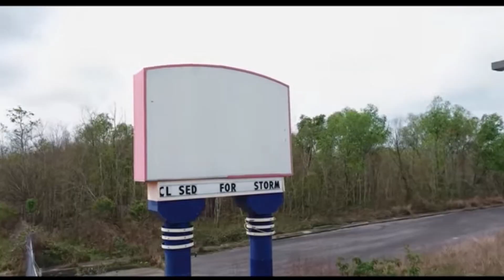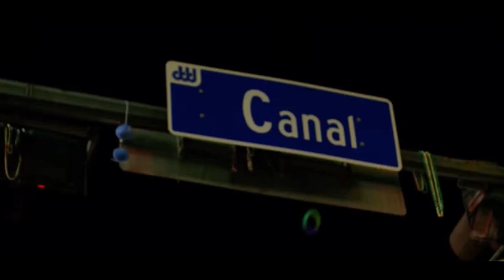Never Forget Your Roots New Orleans La (buck jump time ) video must watch!!at the end!!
Sometimes its life changing to take a break from the world and the madness goin on in it ,to decompress and remember ,your roots, the purpose and reason your the person you are today, and shedding the negative actions from it...My up bringing is important to my success ,and wanna share a part of that with the world. YA HEARD ME... hiphop music rap theculture travel @TheSportsomawithBigQ